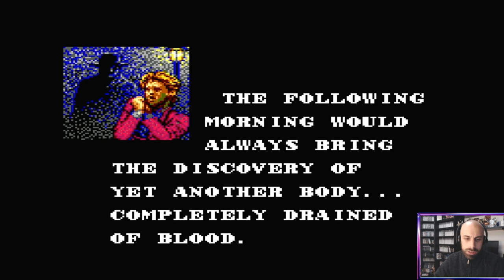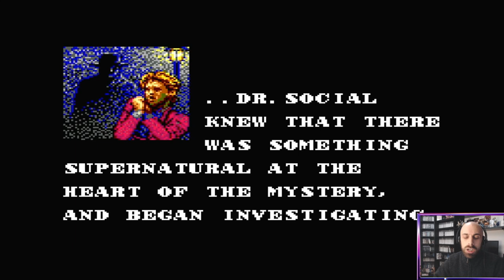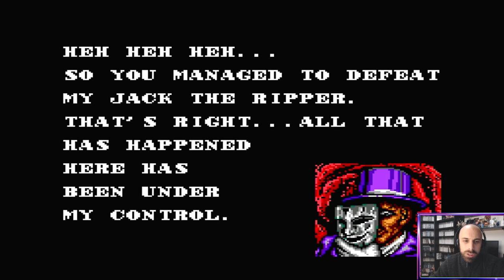Master of Darkness | The Game That Haunts Your Dreams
Halloween Retro Month: Master of Darkness for the SEGA Master System.